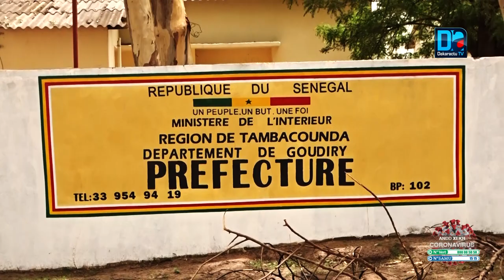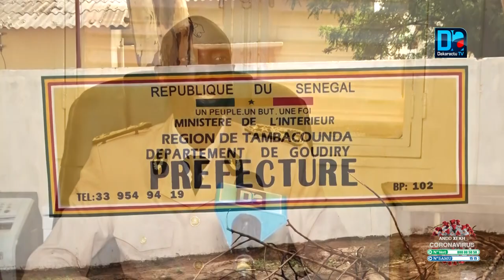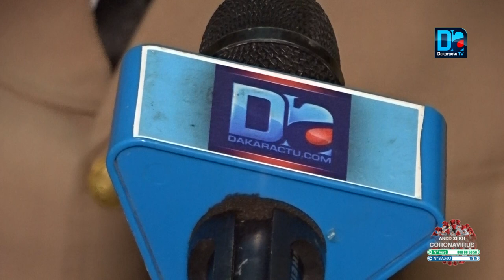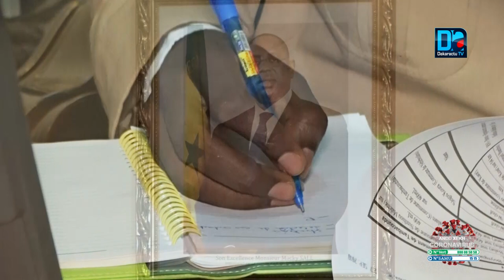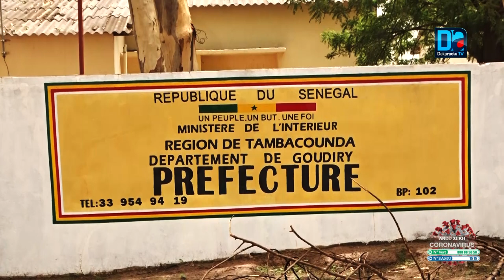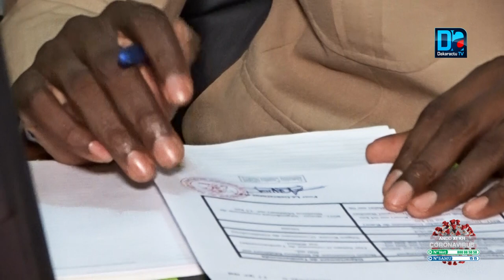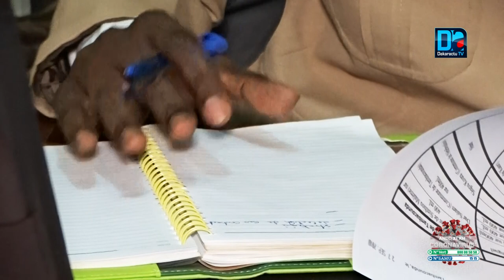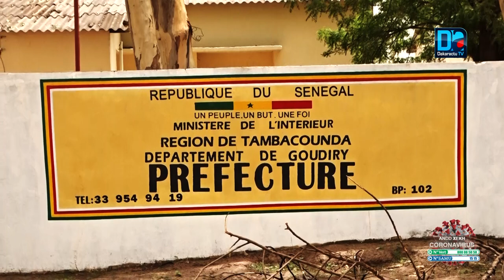Goudiry/Sur les traces de la Covid-19 : "Nous avions un cas qui laisser croire qu'on va vers une